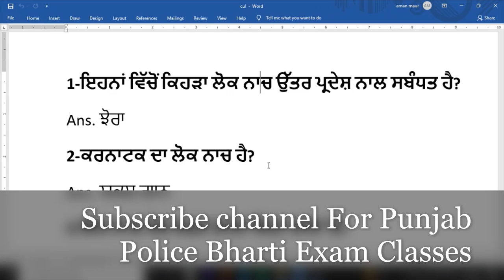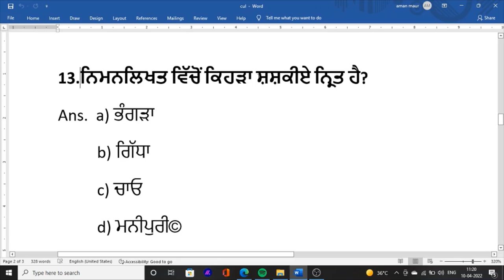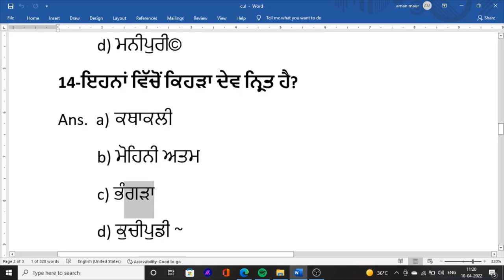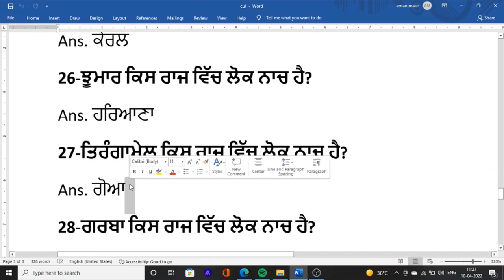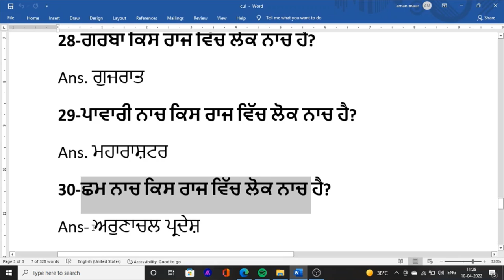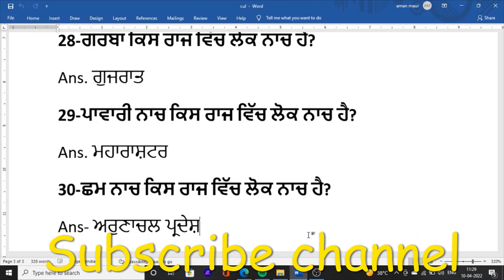Punjab Gk Class 2 Gk Class For Constable & Sub Inspector Exam Famous Lok Nach Folk Dance Gk Class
Hello Friends This is a Informative Channel and This Video is Full Information About punjab gk mcq class for punjab police constable sub inspector gk mcq class 2022 punjab police new bharti update latest update about punjab police constable bharti and sub inspector exam re conducted. this is important and expected mcq class on punjab gk general knowledge mcq class on famous lok nach and folk dance of india 2022 gk class for punjab police exam 2022

for more classes of punjab police bharti new 2022